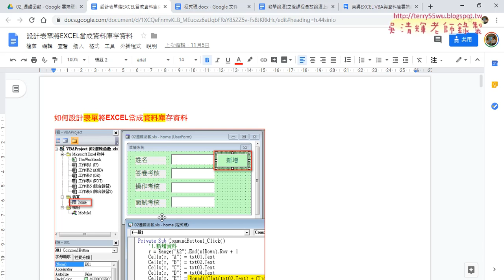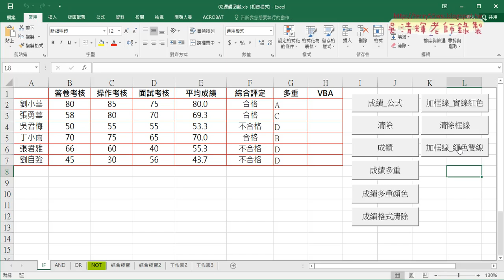01 上週重點回顧